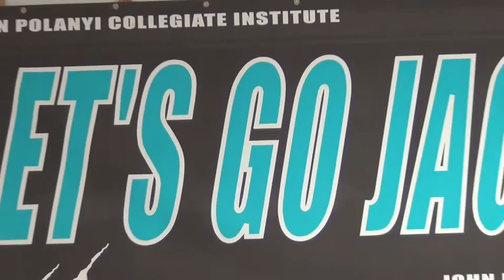JPCI: Reach for the Sky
Short Video highlighting the need to renovate our gym.  The previous schools colours and mascot are on the floor and walls.  We need to renovate the gym to improve school spirit.

VOTE!